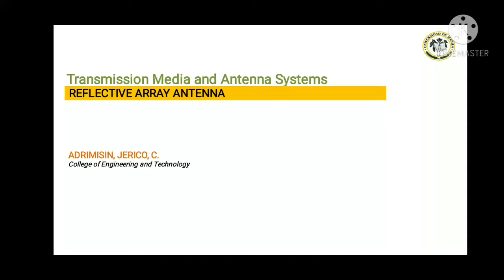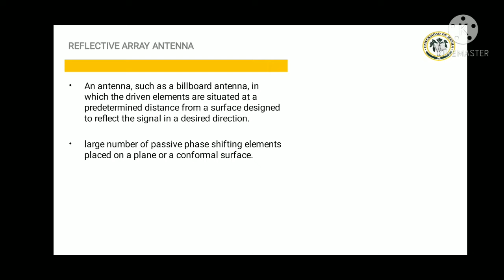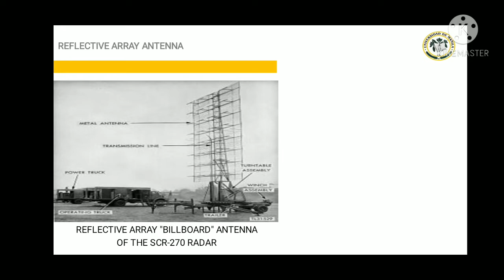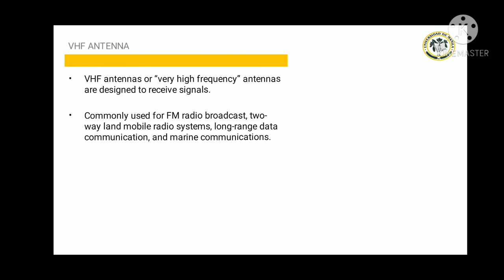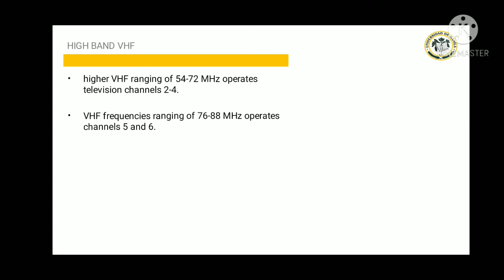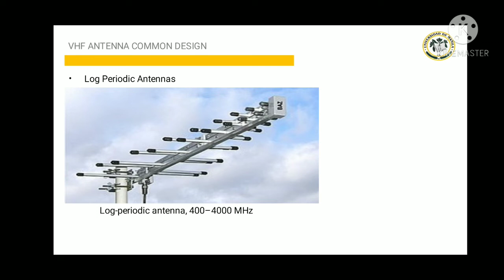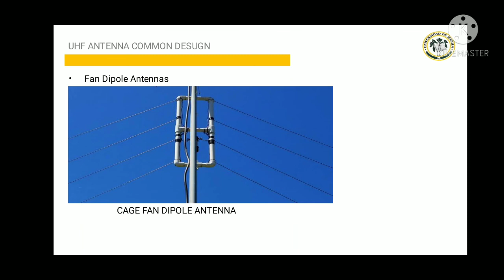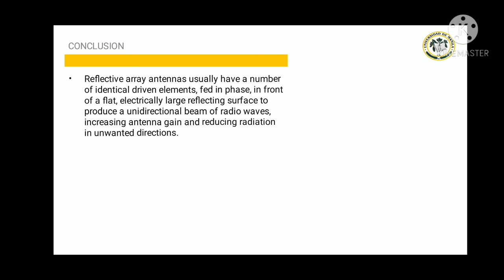VHF and UHF Antenna and Its Common Designs